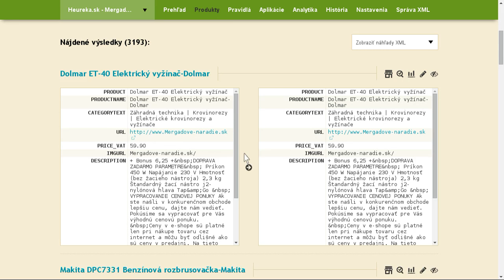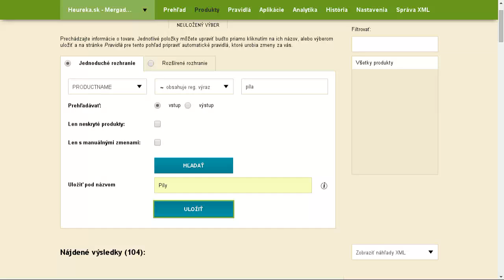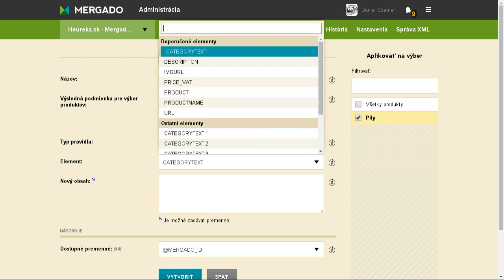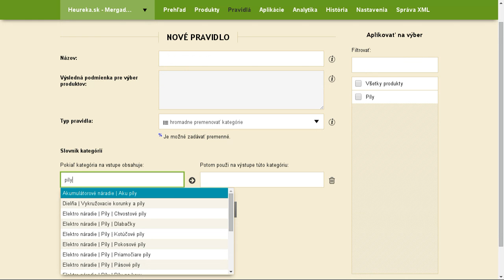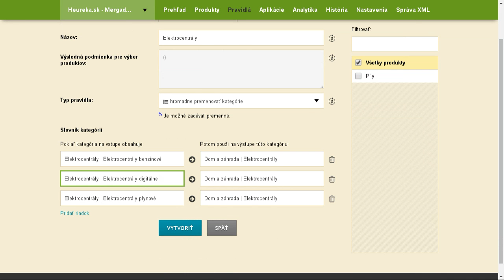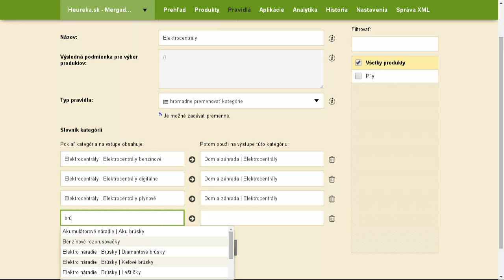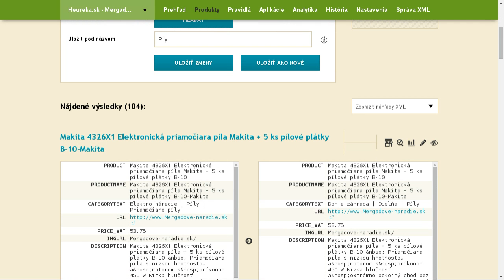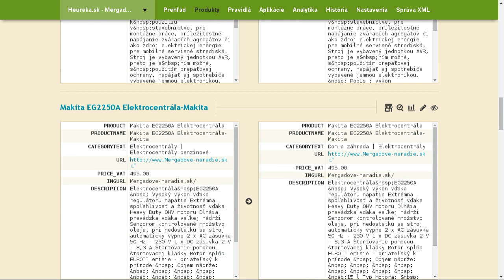Párovanie produktov na Heureke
V rámci seriálu na slovenskom blogu, sme pripravili ukážku ako si spárovať svoje produkty na cenovom porovnávači Heureka.sk.